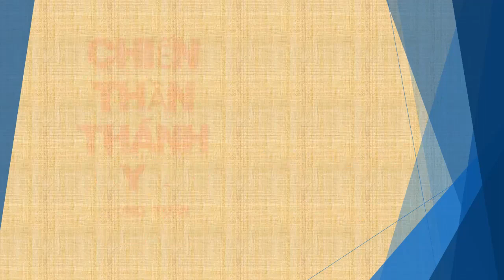Tập 154 - chương 3061-3070 - Chiến Thần Thánh Y - Đường Tuấn - Tác giả Fi _ Anh - Truyện audio